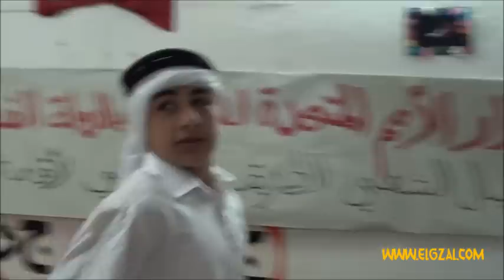فرقة الدبكة الحزب الشيوعي سخنين.wmv